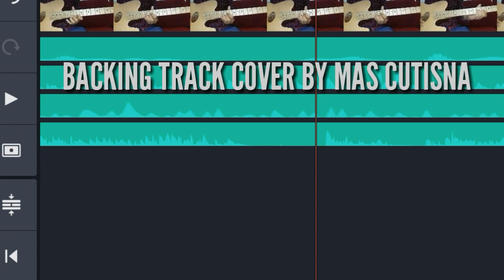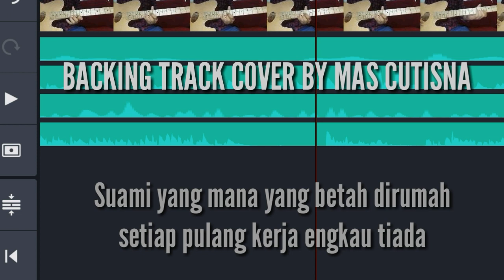acoustic_ cover lagu dangdut secangkir kopi+backing track (by mas cutisna version)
Cover full melody version mas cutisna

Reff
Ku pulang malam karna tak tahan
Mencari hiburan diluar rumah
Salah kah aku dosa kah aku
bila diriku tak lagi setia

Dan nantikan video cover berikutnya